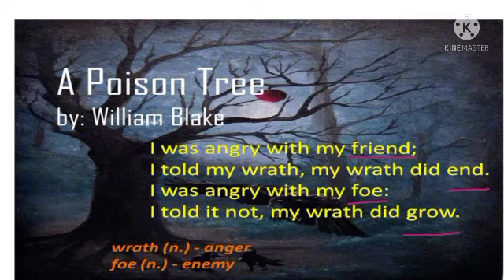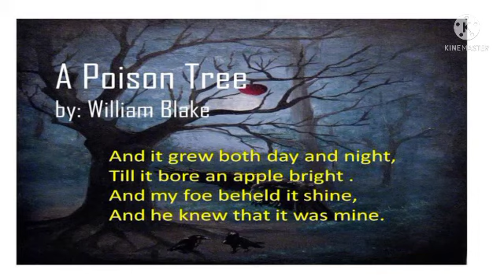Class9 English unit2 / poem-A poison tree part2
p.no41,42#